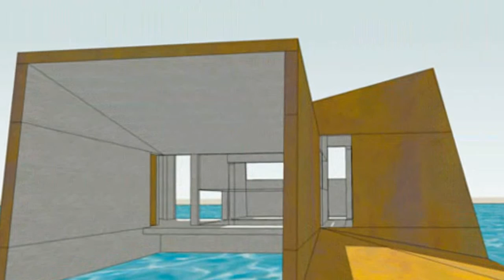no man's island by rintala eggertsson architects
Cool Home Kitchen Gadgets
" 300 LED Window Curtain String Light ::
3-in-1 Swivel Lightweight Stick Vacuum Cleaner ::
Stainless Steel Electric Kettle ::

no man's island by rintala eggertsson architects "rintala eggertsson architects have just published a proposal for a new island in front of kirkenes, norway.
described as a neutral architectural meeting zone for the barents sea"